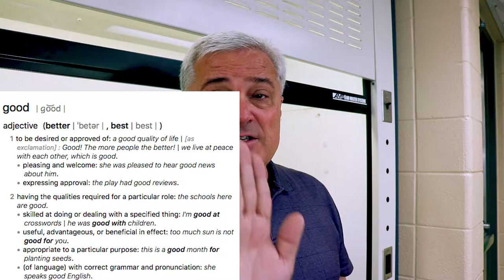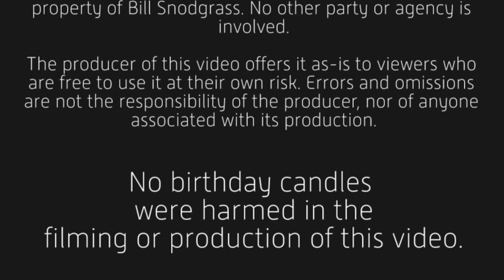SNAPlife: Don't Do Good (adj.) Things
If you want to accomplish something, don't waste time and resources doing a lot of good things. What? Yeah, that's what I said.

FLASHES
Newer version

MISC.

77 mm Variable Density ND Filter (broke this one)
77 mm Variable Density ND Filter
77 mm Lens Cap

37mm iPhone filter set (including variable ND)

"Fiberman" - Keppel Skies